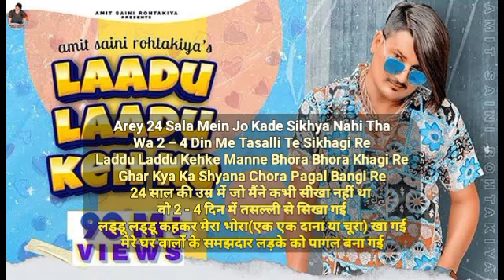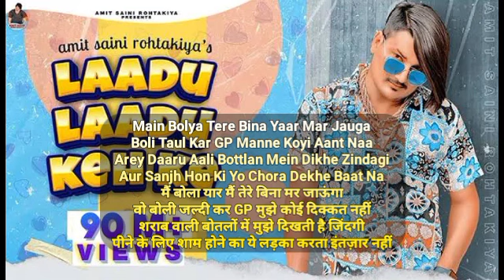Laadu Laadu Keh Ke - Haryanvi Song Lyrics Meaning In Hindi 2023 | Amit Saini Rohtakiya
Dialogue / Laadu Laadu Keh Ke - Haryanvi Song Lyrics Meaning In Hindi 2023 | Amit Saini Rohtakiya